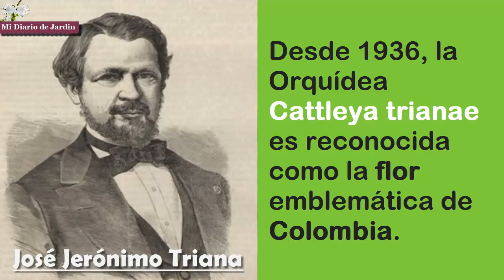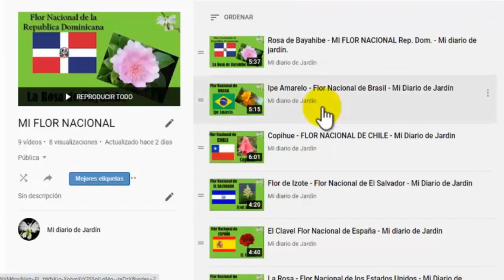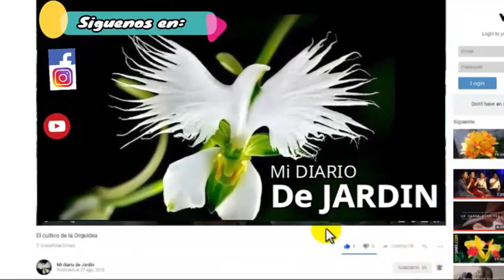Orquidea Cattleya trianae, Flor Nacional de Colombia, mi diario de jardin